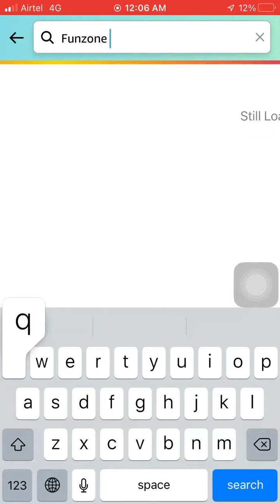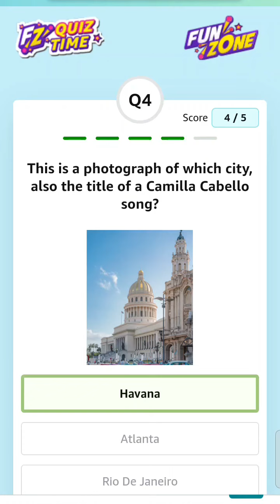Amazon daily quiz time answers | Amazon quiz answer 11 October 2022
*Hello Brother*
Aap logou ka
 *Super Fast Quiz Answer*
Free me pai kaise kamayengi
Yeh Suche kar mene ye channel banaya
App paisa kama sekte he